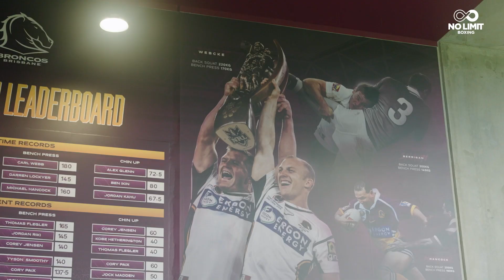Behind the scenes: Tim Tszyu teams up with the Brisbane Bronco's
Behind the scenes of Tim Tszyu at the Brisbane Bronco's HQ 🐎
Bronco's boys predict the outcome for tszyuharrison on march 12...